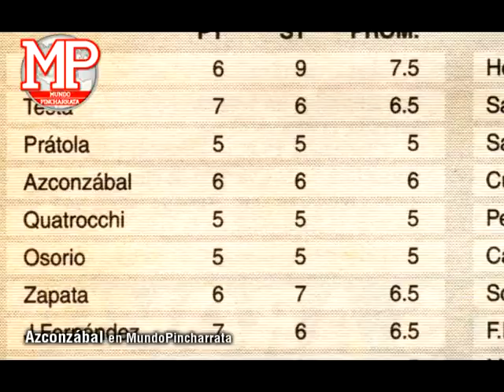Juan Manuel Azconzabal - DT de Estudiantes /CLIP 1/ en Mundo Pincharrata - Coop PANORAMA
Imágenes para el DT pincha cuando fue al programa Mundo Pincharrata. Su trayectoria, su pasión por Estudiantes.

El programa "Mundo Pincharrata" está encargado de difundir todas las actividades del club Estudiantes de La Plata a través de la señal de "Somos La Plata, Berisso y Ensenada de Multicanal y Cablevisión, los días jueves de 21.00 a 22.00 hs., con sucesivas repeticiones en las ciudades de Brandsen, Verónica y Magdalena.

Conducción:
Eugenio Cerdá
Gustavo Hoyos
Santiago Negri

Edición:
Gonzalo Madina

Producción:
Mario López

Coordinación general:
Lucas Concia

Mundo Pincharrata es una producción de:
COOP PANORAMA